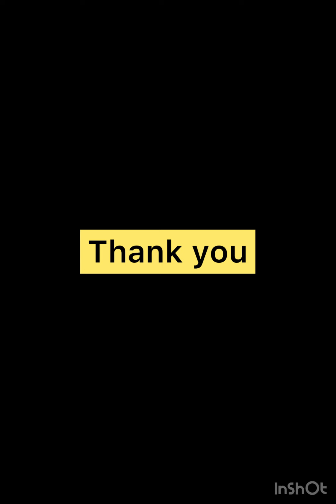Biggest Stock clearance sale 💃 ചുരിദാർ മെറ്റീരിയൽ Mega offer l Booking No 9497471926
Hi All If you would like to buy The Products , Kindly Send the Screen shot of the Materials to this 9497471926  Watsapp number

വിഡിയോയിൽ നിന്ന് നിങ്ങൾക്ക് ഇഷ്ടപെട്ട മെറ്റീരിയൽ സ്ക്രീൻഷോട്ട് എടുത്ത് 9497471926 വാട്സ്ആപ്പ് നമ്പറിലേക്ക് അയക്കുക

CASH ON DELIVERY AVAILABLE (charges extra )
 EXCHANGE, RETURN AND REFUND OPTIONS AVAILABLE

Dress material wholesale retail calicut Kerala Online shopping cash on delivery cod latest fashion trends Chennai shopping Tamilnadu wholesale calicut bazar Kasaragod kannur trends Malappuram shopping wayanad Thrissur fashion palakkad kochi wholesale eranakulam market Kottayam Alappuzha Idukki pathanamthitta kollam trivandum boutique Hyderabad fashionweekdesigns online shopping Bangalore online store meesho haul colours Trendz l neidhal l meesho saree haul meesho kurti haul neidha meesho designer collection Onam collections lollipopz kerala traditional wear kerala saree pattupavada glitzindia fashions kurti kurta palazzo dupatta cotton silk women's fashion kerala fashion cash on delivery cod feeding kurti budget friendly Georgette variety model oliviya Onam special collections maxi dress premium dupatta ladies fashion floral long frocks fashionweek designs handwork organza tissue handwork partywear printed silk colour trendz variety model handwork Kurtis lining Marians boutique Free shipping semi jute silk linen. Striped maternity wear casualwear daily wear collections leggins palazzo organza jute silk Chanderi tissue tusar silk